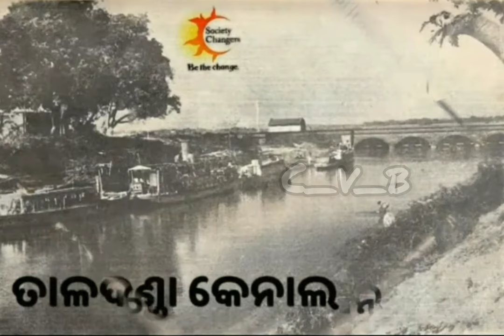OLD CUTTACK vs NEW CUTTACK❤️🔥😎// The Silver City // Cuttack The Silver City //@c_v_b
Video dekhantu aau Enjoy karantu

ଆମର କଟକ ଭାଇଚାରା ସହର😎 ଯିଏ ଆସିଛି ଆଉ ଯିବା କୁ ଚାହିଁଲେ ବି ଯାଇପାରୁନି କାରଣ ଆପଣମାନେ ସମସ୍ତେ ଜାଣିଥିବେ.

!🚧WARNING🚧!

Vlog With -

Camera: Redmi 7 (3/32)

Wireless Mic:

Aapana mane video dekhantu jauthi bi mistake achi comment karantu. Video🎥 Bahut long achi kapilash ra sabu najar achi seithi pai video long achi.

1st Video re jeti ki support karithile aei video re aau tike support kale Video karibaku bhala lagiba.

Dhanyavaad🙏